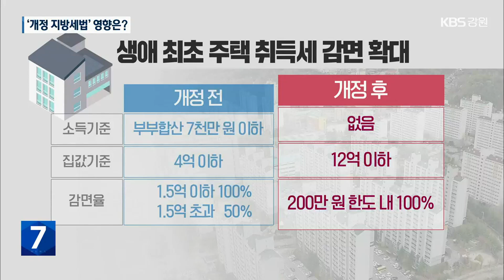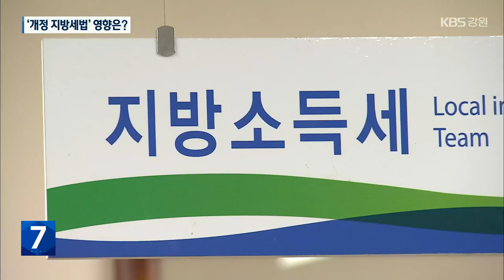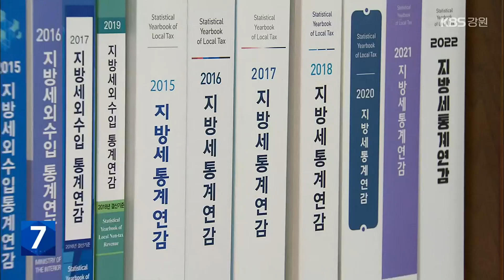지방세법 개정…강원 재정 영향은? / KBS 2023.03.28.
[앵커]

 개정된 지방세법 등이  본격적으로 시행에 들어갔습니다.

 생애최초 주택구입 취득세가 감면되는 등  서민들의 세금 부담은 줄 걸로 보입니다.

 반면 지방자치단체의 지방세 수입도 함께 감소할 것으로 예상돼  우려도 나옵니다.

 고순정 기자의 보도입니다.

 [리포트]

 ["가결되었음을 선포합니다."]

 지방세 세법개정안 등이  최근, 국회를 통과했습니다.

 지방세 부담을 덜어  지역경제를 회복시키겠다는 목표입니다.

 가장 피부에 와 닿는 변화는  생애 처음으로 집을 살 때 받는 취득세 감면이 확대되는 겁니다.

 주택 가격이 12억 미만이면 소득에 상관없이 200만 원 한도 내에서 취득세가  모두 면제됩니다.

 지방소득세 과세표준 구간도 9년 만에 처음 조정됐습니다.

 낮은 세율을 적용받는 수입 기준이  1,200만 원에서 1,400만 원으로 오르는 등  개인별로 세 부담이  최대 5만 4천 원가량 줄어들 것으로 보입니다.

 신기술 분야 기업 연구소와  사회복지시설에 대한  취득세와 재산세 감면율도 커집니다.

 하지만 동시에 이 같은 지방세 감면은 지방 정부에는 세수 감소와 재정 부담으로 작용하게 됩니다.

 이번 법률 개정만으로 앞으로 5년 동안  전국적으로 3조 4천억 원의  지방세수가 줄 것으로 예상됩니다.

 한 해 평균 6천억 원꼴입니다.

 지방자치단체의 가장 큰 수입이 취득세와 재산세 등이기 때문입니다.

 [고은비/국회예산정책처  분석관 : "취득세는 6,743억, 재산세는 896억 원 정도 지방세수가 감소할 것으로 전망되고 있습니다."]

 최근 부동산 시장이 급격히 위축되고,  경기가 얼어붙고 있는 만큼 감소 폭은 더 클 수도 있다는 게  전문가들의 의견입니다.

 하지만 강원도는 우려할 만한  수준은 아니라고 설명했습니다.

 [김한수/강원도 기획조정실장 : "연간 약 100억 원 정도 세수 감소가 전망됩니다. 하지만 교부세가 상당 부분 이를 보전할 것이라서 감소 효과는 미미할 것으로 보입니다."]

 강원도는  지방소비세와 지방소멸대응기금 등 다른 재원을 통해  재정 손실을 보완할 계획입니다.